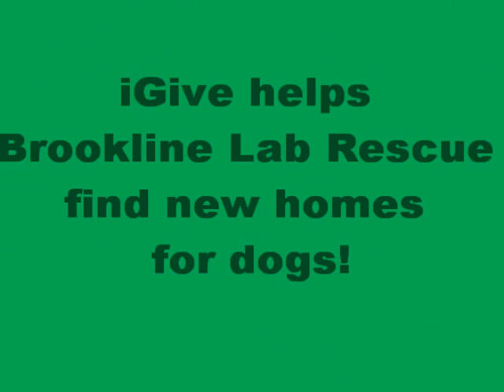iGive-brookline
Help to raise money for Brookline Lab Rescue by shopping through iGive